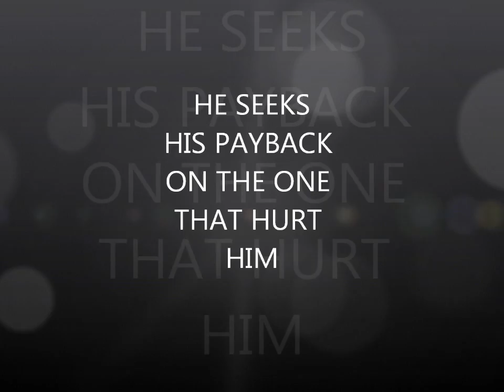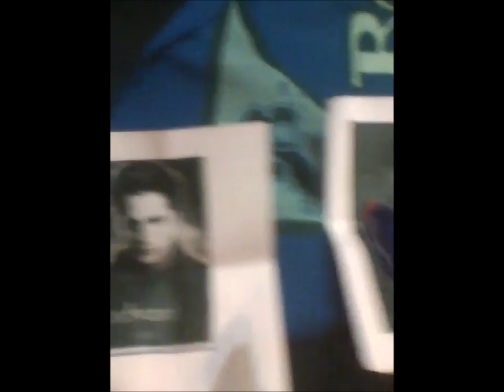PAYBACK PAYTON MOVIE TRAILER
This was a assignment i did for my tv production class
Got A B on it enjoy
and no theres not gonna be a moive nor do intend on making a movie about this
i was supposed to make my own movie trailer lol